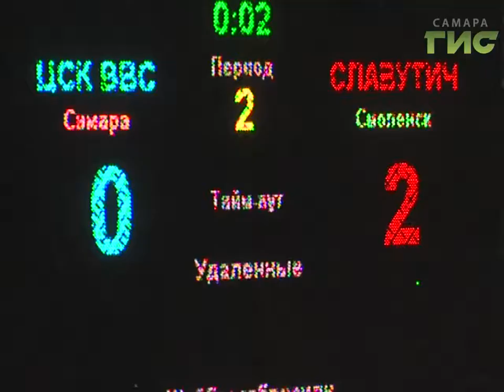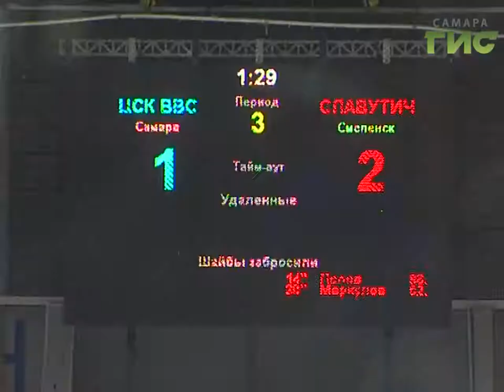Новости спорта (16.03.17)